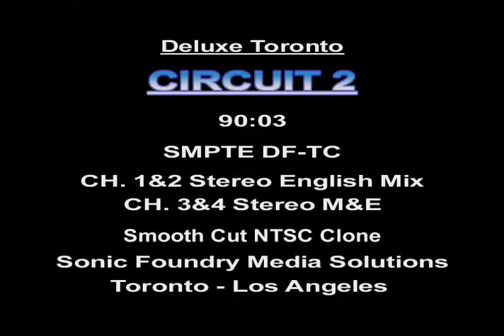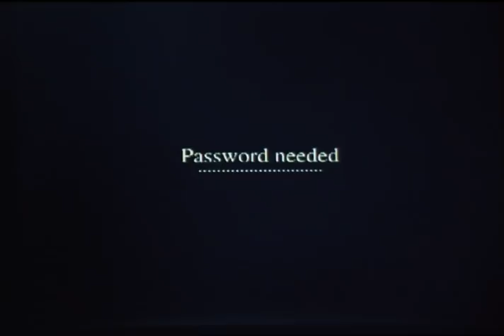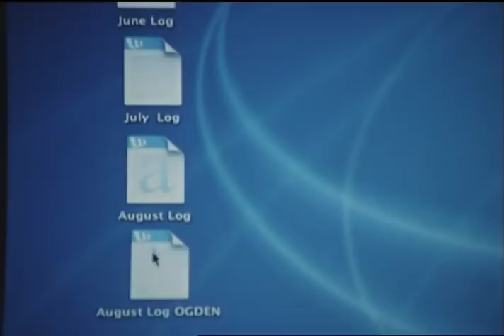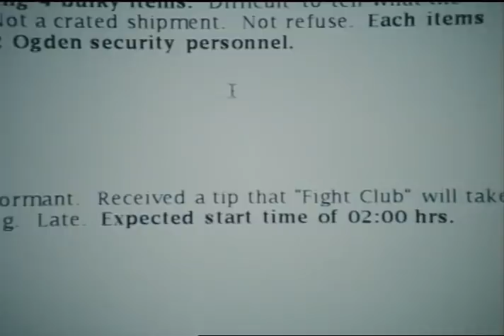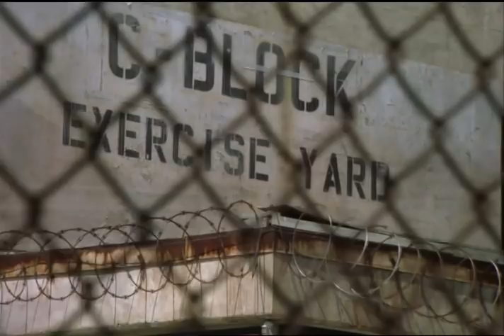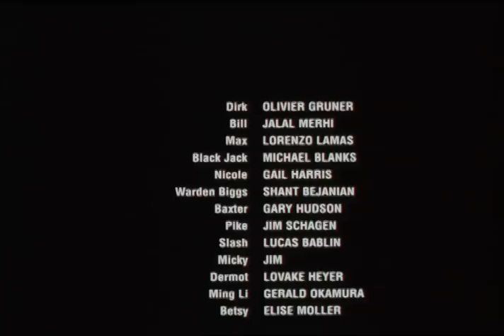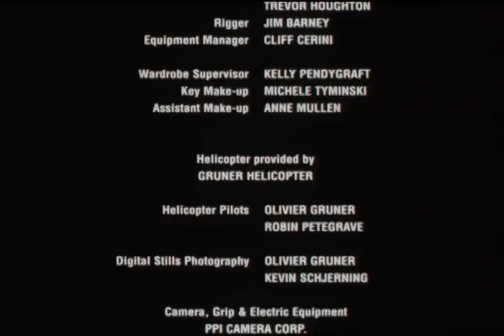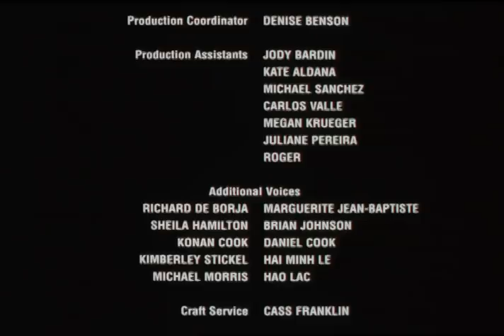The Circuit 2: The Final Punch (2002) | Full Movie | Olivier Gruner | Jalal Merhi | Lorenzo Lamas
Prisoners are dying at the Ogden Correctional Institution, a prison where a corrupt Warden has taken justice and business into his own hands. In the bowels of this prison, an underground fighting society has been formed. The Circuit is flourishing until investigative reporter Nicole Kent is thrown into the mix, and into Pike's cell where she is viciously attacked and left for dead. Enter Dirk Longstreet. Dirk, who was once a fighting champion on the Eastern seaboard circuit, now has to sit idly by as his girlfriend fights for her life. Dirk decides to fight for revenge.

Director: Jalal Merhi
Writer: Glen G. Doyle (as Glen Gregory Doyle)
Stars: Olivier Gruner, Jalal Merhi, Lorenzo Lamas